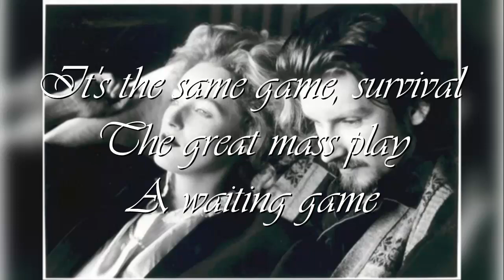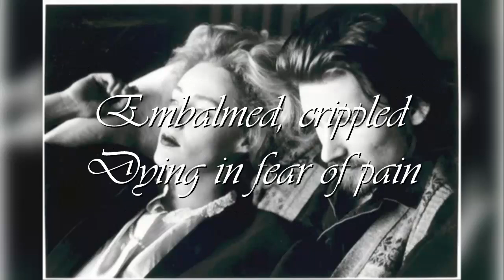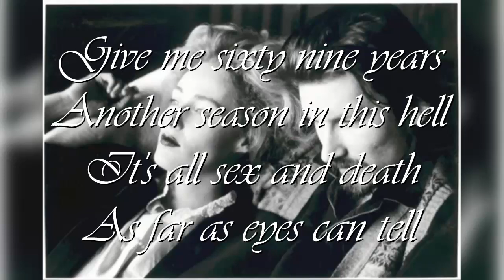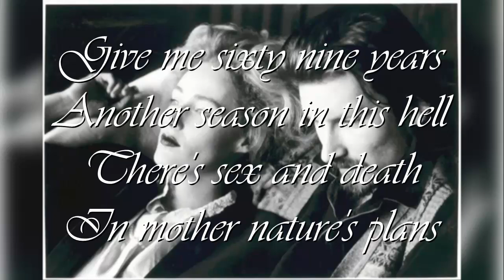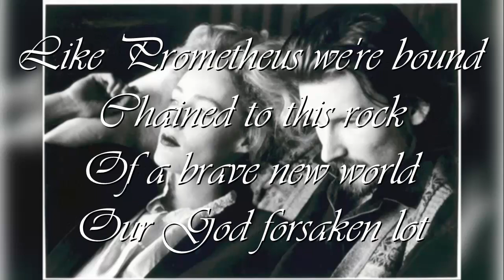Dead Can Dance - Black Sun (lyrics)